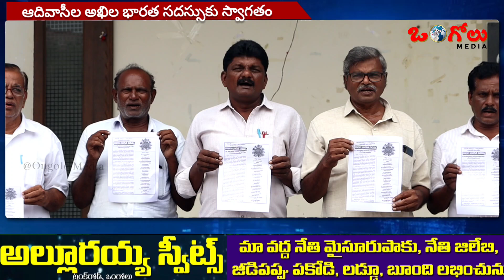ఆదివాసీల అఖిల భారత సదస్సు పోస్టర్ ఆవిష్కరణ | 9,10 తేదీల్లో ఆదివాసీల హక్కులపై సదస్సు | Ongole Media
ఒంగోలు అంబేద్కర్ భవన్ దగ్గర ఆదివాసీ హక్కుల పోరాట సంగీభావ వేదిక ఆధ్వర్యంలో తెలంగాణలో జరిగే అఖిలభారత సదస్సుకు సంబంధించిన కరపత్రాలను ఆవిష్కరణ కార్యక్రమంలో పిడిఎం రాష్ట్ర కార్యదర్శి వెంకటేష్ మాట్లాడుతూ ఆగష్టు 9 వ తేదీన ప్రపంచ ఆదివాసీ దినోత్సవ సందర్భంగా ఆదివాసీ హక్కులు, సంరక్షణ అనే అంశంపై 9,10 తేదీలలో అఖిల భారత సదస్సును సుందరయ్య విజ్జ్ఞాన కేంద్రం, హైదరాబాద్ లో నిర్వహిస్తున్నమని దీనికి ప్రజలందరూ పాల్గొని జయప్రదం చేయాలనీ కోరారు.ఈ కార్యక్రమంలో ఆదివాసీ హక్కుల పోరాట సంగీభావ వేదిక సభ్యులు పాల్గొన్నారు.